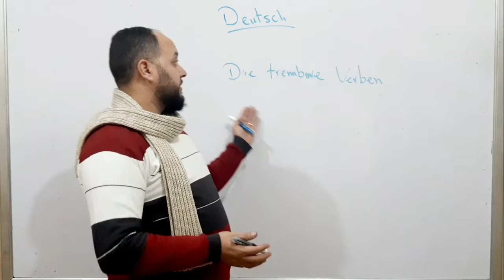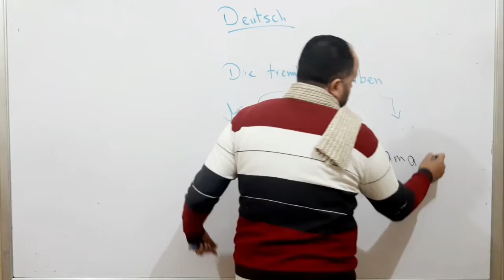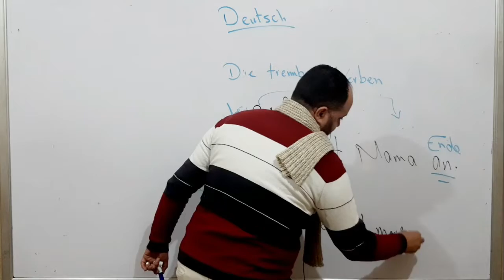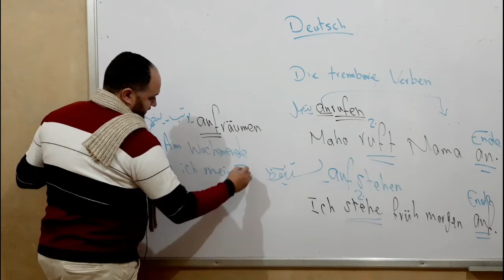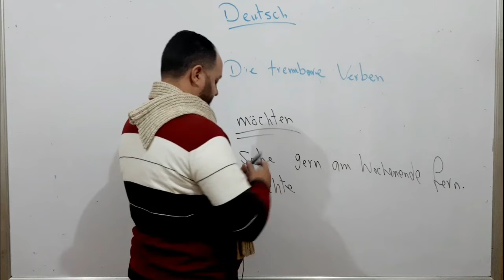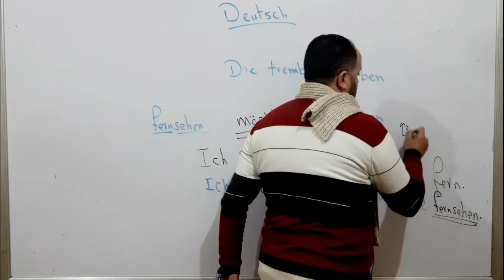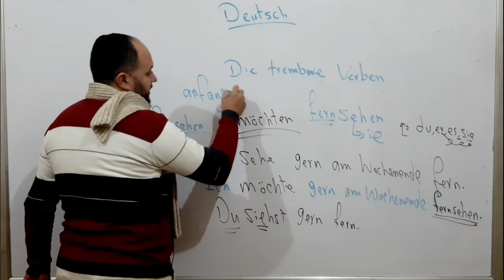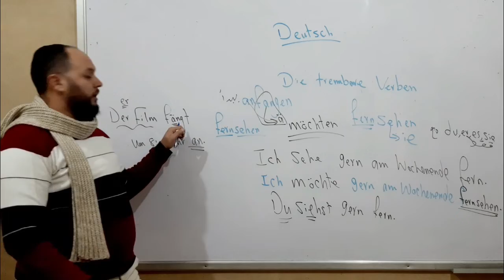الافعال المنفصلة فى اللغة الالمانية مع هير محمد عماشة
قواعد اللغة الالمانية
الافعال المنفصلة